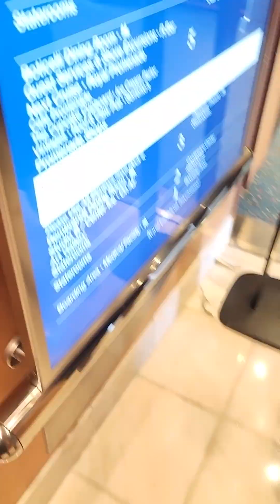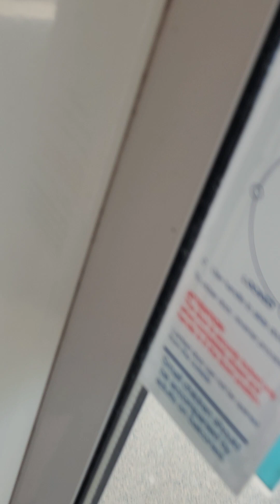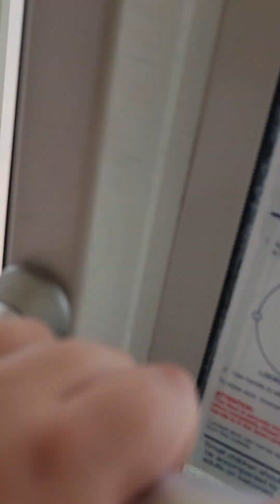I'm Ona croos take a snoos